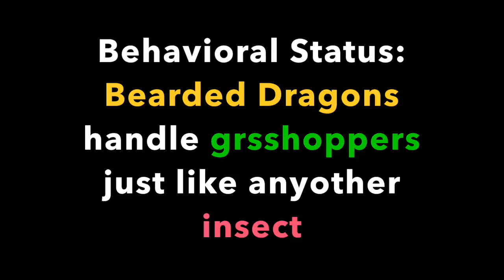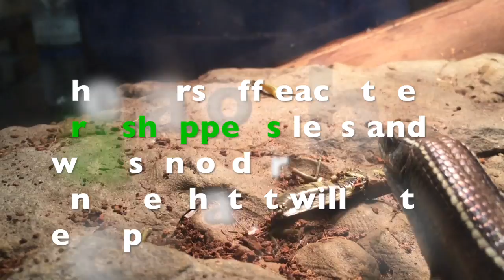Lizard vs Giant Grasshopper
My friends and I went out to catch some grasshoppers, this video explains what happened next.